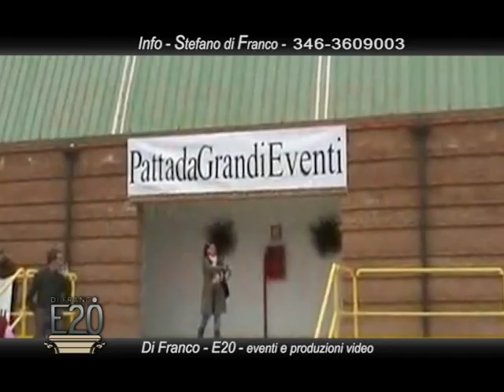Pattada grandi eventi: uniti x la SLA - 1° parte - Servizio TV 2011 - Video E20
Pattada grandi eventi - uniti x la SLA (PRIMA PARTE).